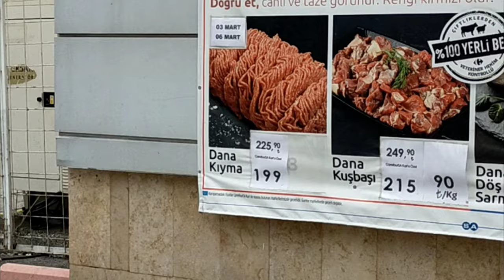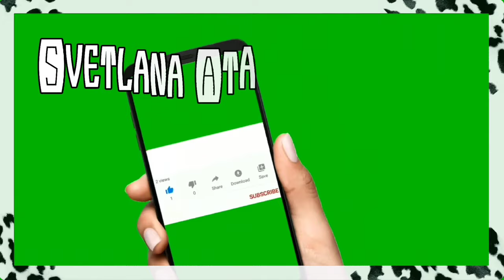Страшные предсказания сейсмолога сбылись. Ура! Сюрприз от родителей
Страшные предсказания сейсмолога сбылись.
Ура! Сюрприз от родителей.
Вся в заботах.
Рецепт кекса.

3000 ЕВРО В МЕСЯЦ НА МАРКЕТИНГОВОЙ И ИНВЕСТИЦИОННОЙ ПРОГРАММЕ.